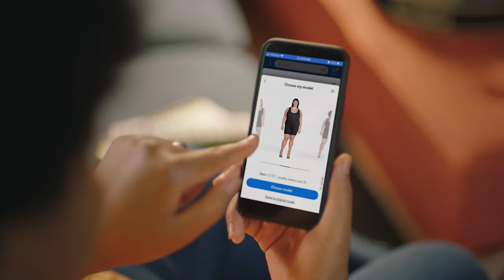This Is Our Tech: Walmart Global Tech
Join Walmart Global Tech and add, "Helped 230 million people live better every week" to your resume. Epic human impact starts here.